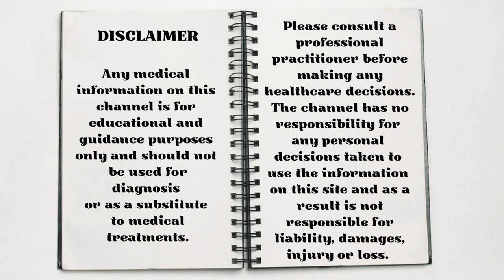Yarrow - Forget Me Not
Yarrow is a healing plant that grows worldwide. It was used centuries ago in tradition medicine for curing many ailments but in recent times it has been almost forgotten about. Let’s take a look and see what Yarrow can do for us and help it get the credit it deserves.